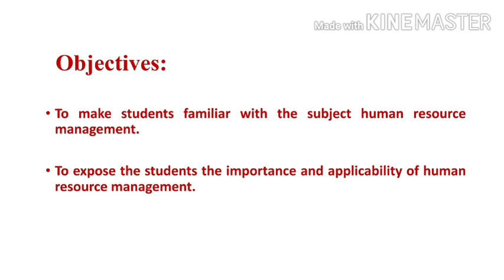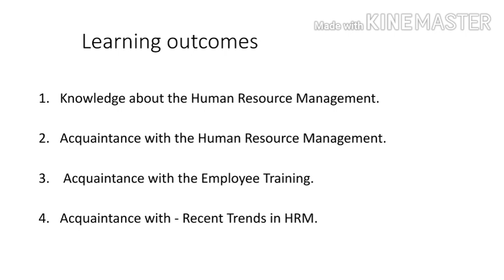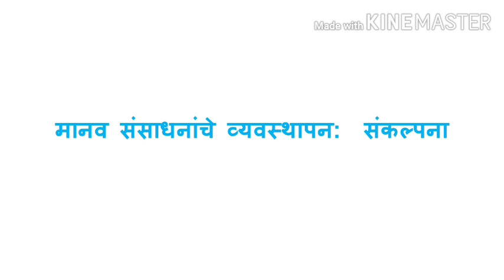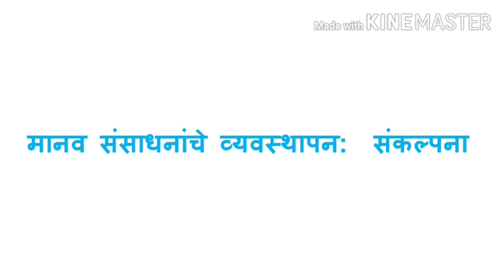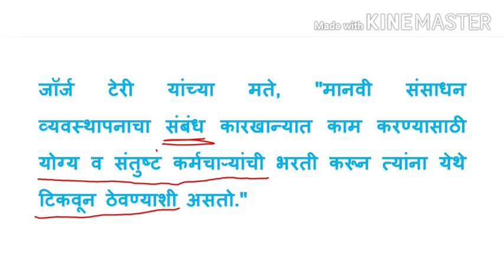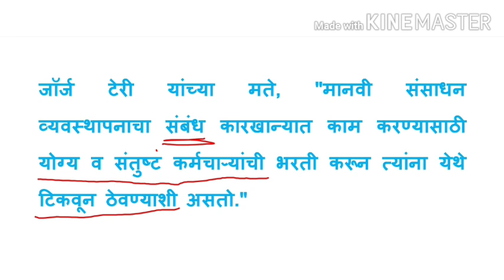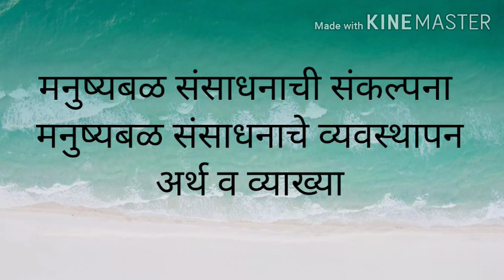Meaning and Definition of Human resource Management ( Part I ) in Marathi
This video is the part 1st  of the chapter 'Human resource management'. it includes the meaning  and definition of human resource management in Marathi language